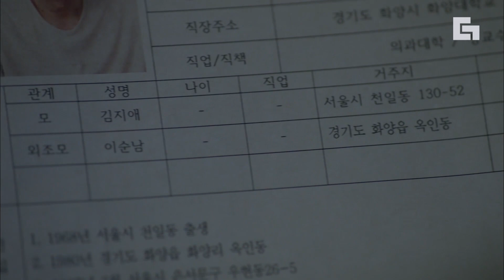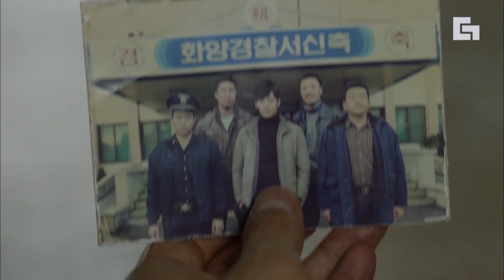[터널] EP14-07 '시간을 뛰어넘었다고? 무슨 소설 써요?' 박광호에 대한 비밀을 믿지 못하는 김병철X강기영│디글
OCN [터널] : 1980년대 여성 연쇄 살인 사건의 범인을 찾던 주인공이 2016년으로 타임 슬립, 과거와 현재의 연결고리를 발견하며 다시 시작된 30년 전 연쇄 살인 사건을 해결해나가는 범죄 수사물